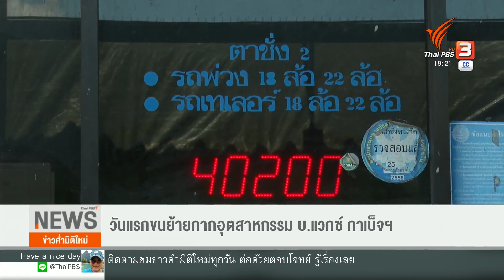ย้ายแล้ว 200 ตัน ! กากอุตสาหกรรม บ.แวกซ์ กาเบ็จฯ | The EXIT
ชาวบ้านเฮ ! ย้ายออกแล้ว 200 ตัน กากอุตสาหกรรม บ.แวกซ์ กาเบ็จฯ จ.ราชบุรี หลังรอคอยมานาน
วันนี้ (6 พ.ย.66) เป็นวันแรก ที่เอกชนตัวแทนกรมโรงงานอุตสาหกรรม เข้าขนย้ายกากอุตสาหกรรม ออกจากพื้นที่โรงงาน แวกซ์ กาเบ็จฯ เริ่มต้นที่ 200 ตัน จากทั้งหมด 13,000 ตัน
กระบวนการนี้มีกำหนดต้องดำเนินการให้เเล้วเสร็จภายในเดือนมีนาคม ปีหน้า